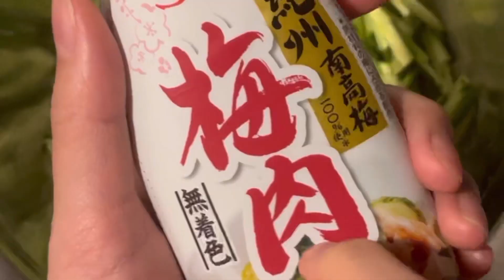シャキシャキ野菜の梅肉和えと鶏胸肉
美味しいよ